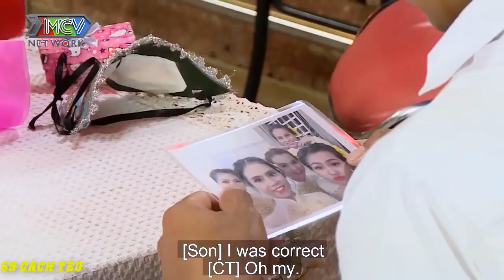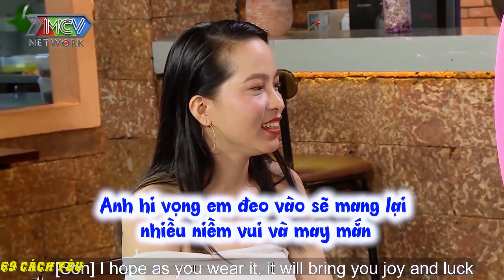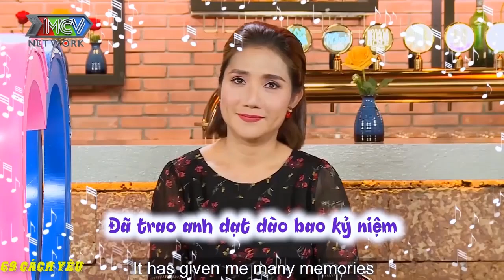ĐƯỢC MỸ NỮ MÁT XA ngay LẦN ĐẦU GẶP MẶT chàng trai THẤY PHÊ TÝ QUÊN CẢ BẤM NÚT HẸN HÒ | 69 CÁCH YÊU